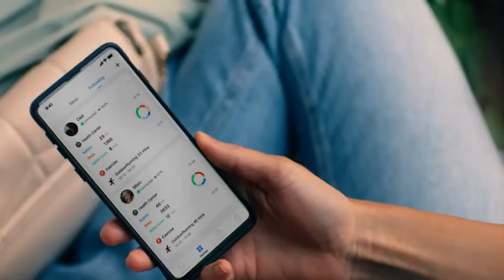Ticwatch E3 Fitness GPS Smartwatch with IP68 Waterproof Rating